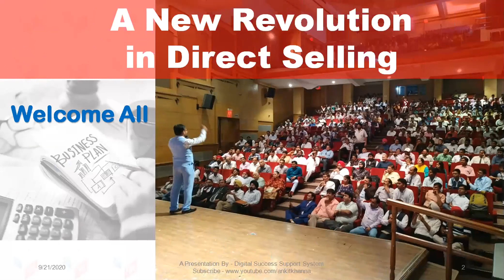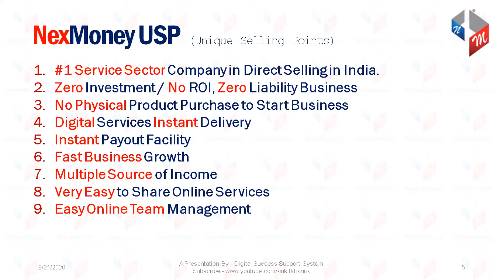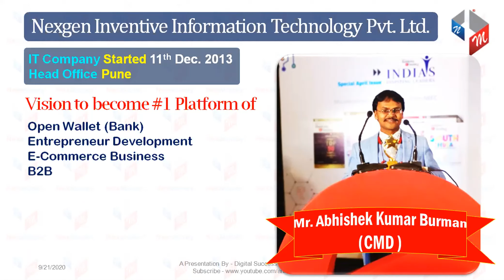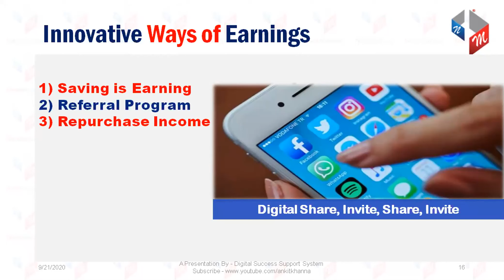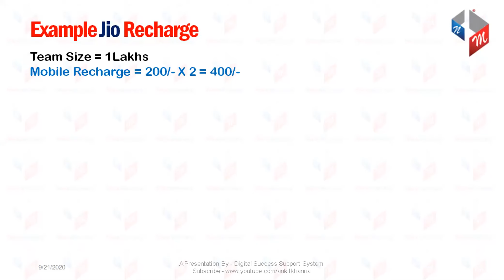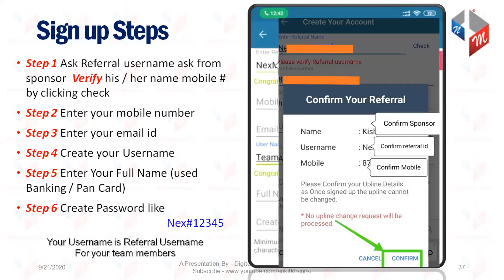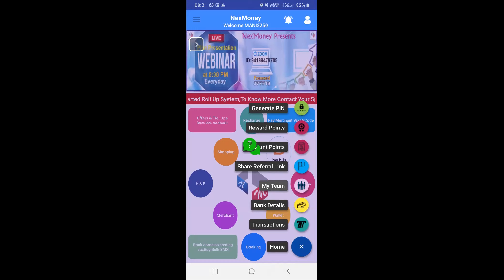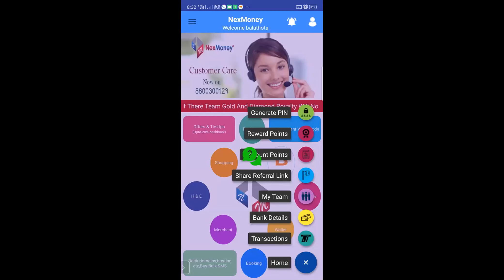NexMoney TELUGU Presentation CONTACT#8099493514/9246152314